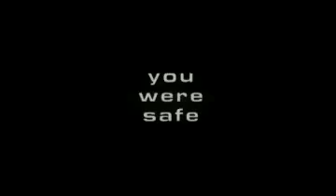Reality: Gunnar goes comfortable trailer: Super 8 film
This is a trailer for a film made by  Gunnar Hall Jensen:
Equipped with a 25 dollar amateur camera, Gunnar Hall Jensen travels to India in order to understand why his own personality makes life uncomfortable.